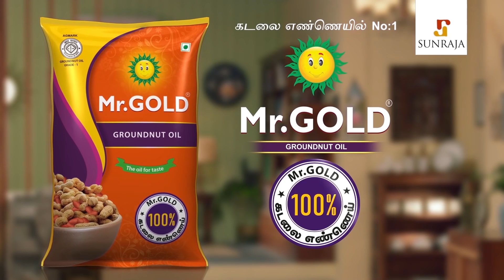அழகியே.. Marry Me! 😻 Raghav Proposing Nakshatra Nagesh | Engagement Video, Nayagi Serial, Sun Tv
Nakshathra Nagesh is an Indian television and film actress who has worked in Tamil productions. She was recently Engagement to raghav. soon she will be married.